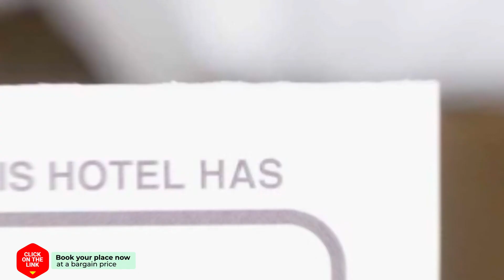Villadelux McArthur hotel review | Hotels in Roermond | Netherlands Hotels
Villadelux McArthur hotel video review. Hotels in Roermond, european 3 stars hotels.